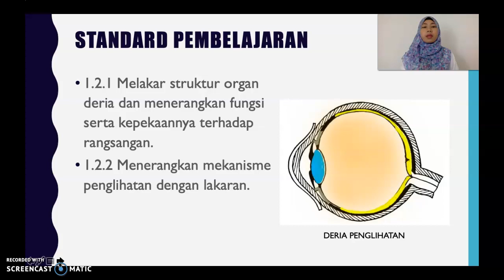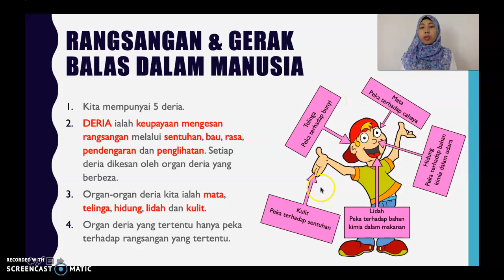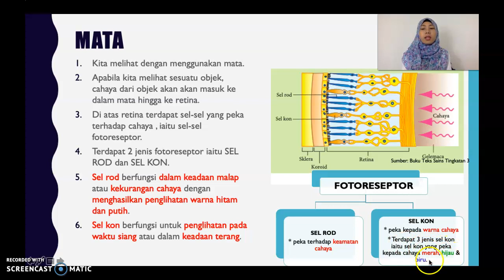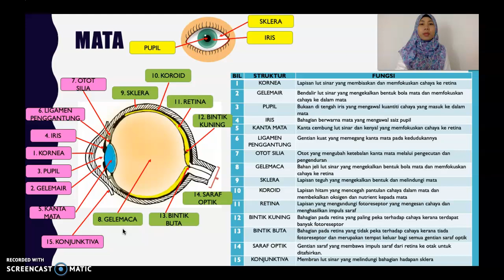SAINS TINGKATAN 3 BAB 1 RANGSANGAN & GERAK BALAS 1.2 [MATA & MEKANISME PENGLIHATAN]